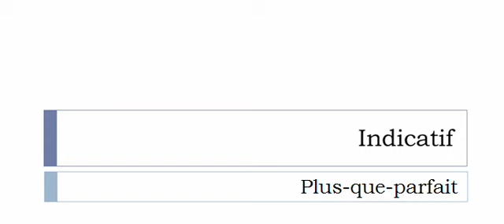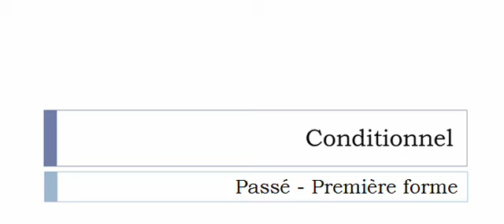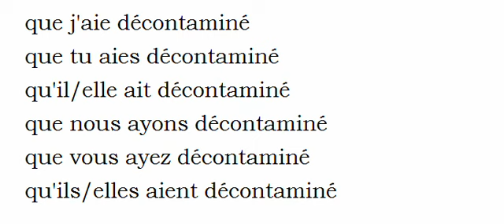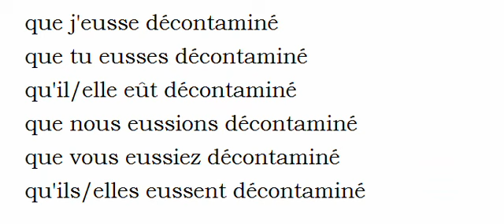Conjugaison visuelle # Verbe = Décontaminer =